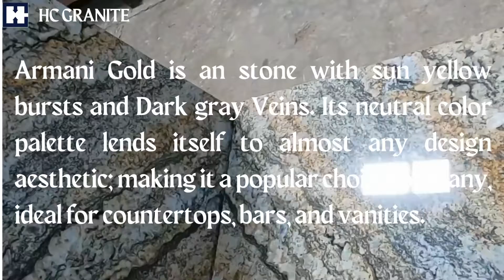Armani Gold Granite